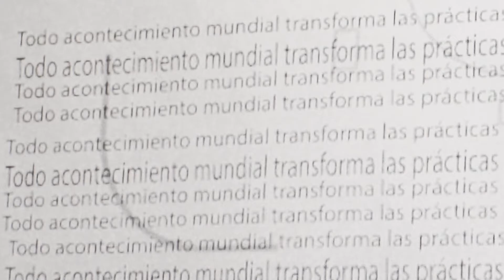Cocurso Arte Propuestas 2020